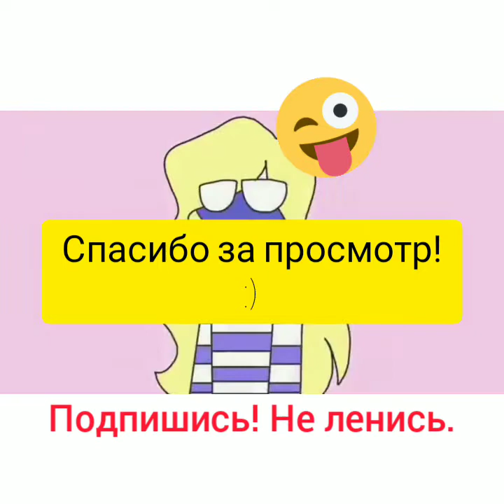12 августа 2020 г.